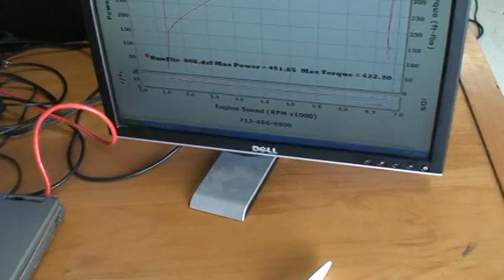Late Model Racecraft's Slayer Package on 2010 Camaro SS!!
Thomas Paterson's 2010 Camaro SS with Late Model Racecrafts SLAYER package puts down 450rwhp!!